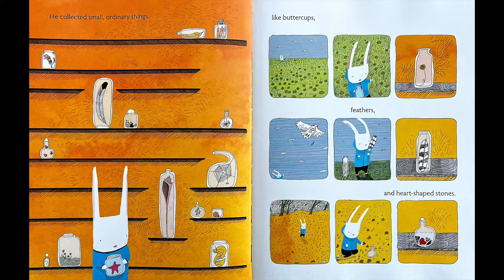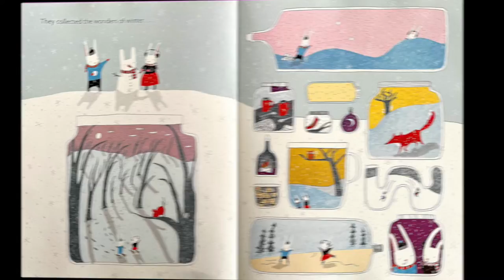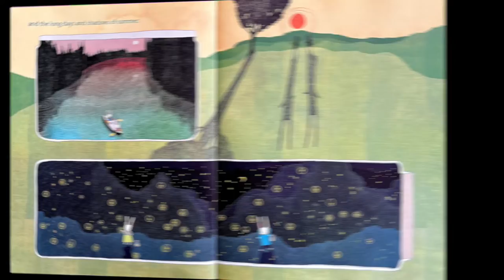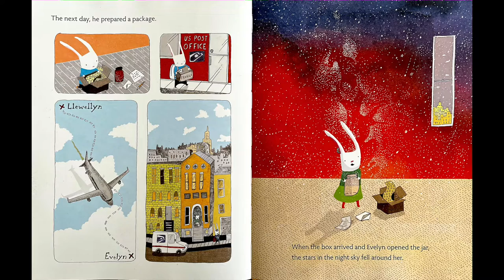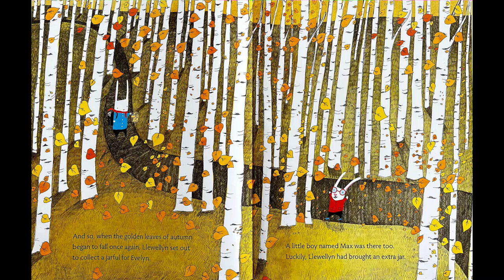In A Jar by Deborah Marcero - Read Aloud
In A Jar by Deborah Marcero